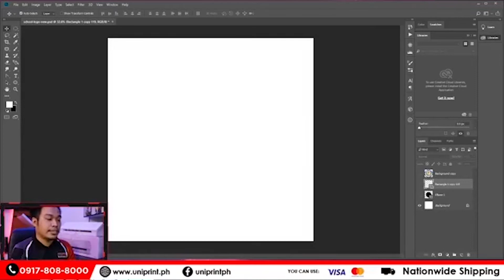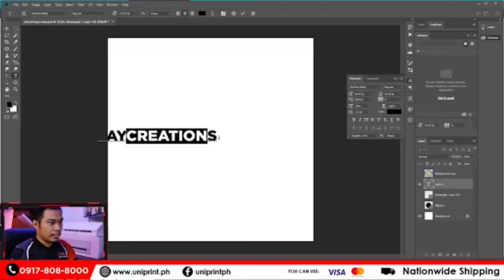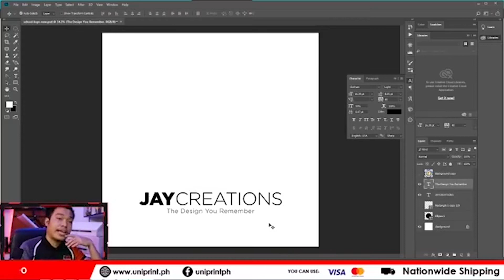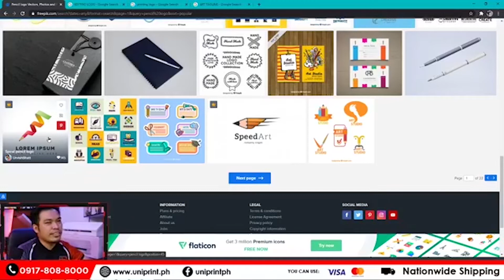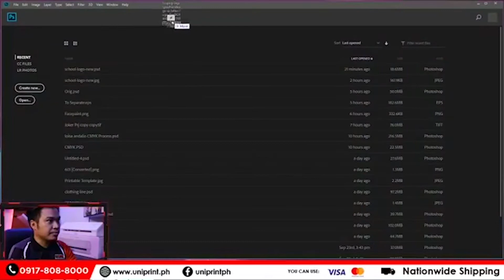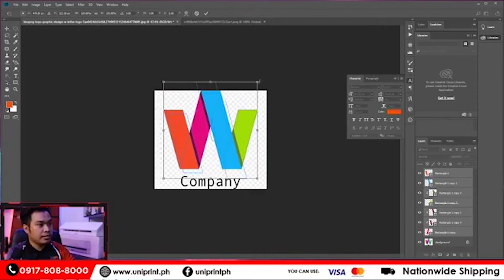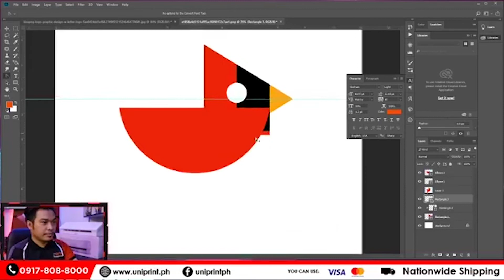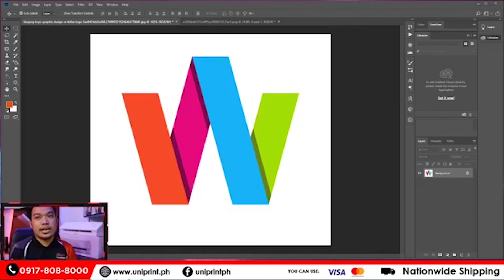FB LIVE STREAMING: Part 2 Basic Logo Designing Tutorial